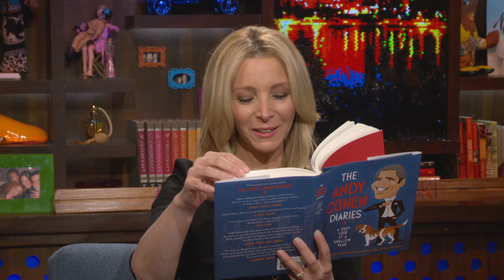Lisa Kudrow, Nathan Lane & Martin Short Read 'The Andy Cohen Diaries' | WWHL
When Lisa Kudrow, Nathan Lane & Martin Short came to the Clubhouse they each read a passage from Andy Cohen's new book 'The Andy Cohen Diaries' now in stores.

"Watch What Happens" as Bravo Andy Cohen interviews today's hottest celebrities.